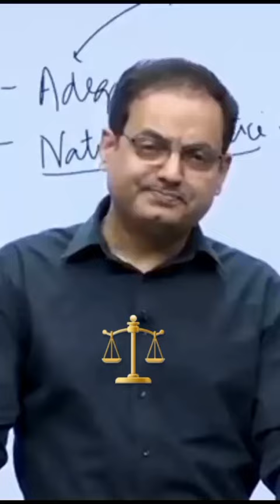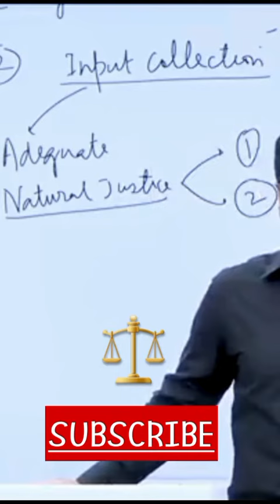दूसरे पक्ष को भी सुनो by vikas divyakirti sir Audi altram partam by vikas divyakirti sir